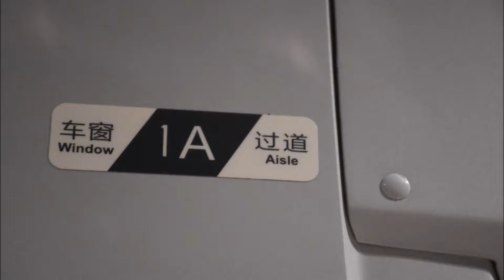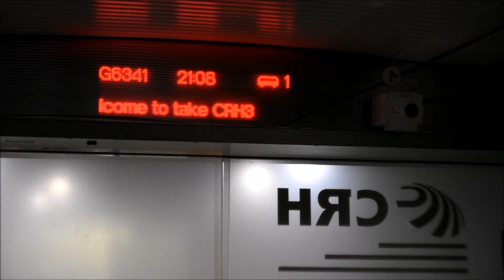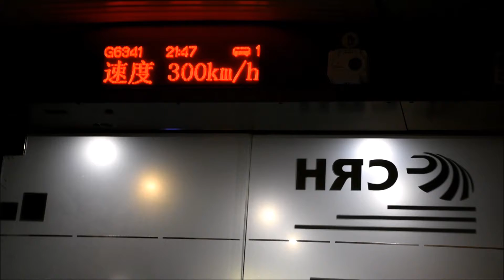[CRH]中國高鐵CRH380B型和諧號高鐵動車組列車 G6341次列車商務座乘車記錄 China CRH380B HSR Train no.G6341 Business Class Journey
乘車區間:廣州南站---深圳北站 (Guangzhou South---Shenzhen North)
車型:CRH380B型和諧號高鐵動車組列車
車次:G6341
終點站:潮汕站